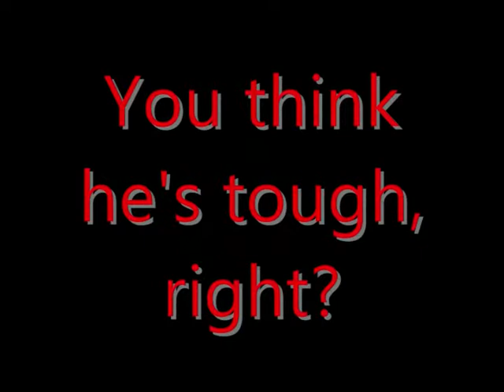Behind the scenes special!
Lol I filmed this after the Contest video! Comment telling me how ready this little guy is to get his warrior name *sarcaism* xD No breyers/animals/camera people were harmed in the making of this video!

You'd think that Raven likes breyers because of all the time he spends in the Breyer Room.. Well you wrong xD He absolutley HATES them!! But atleast I dont catch him chewing on my breyers like some animals do